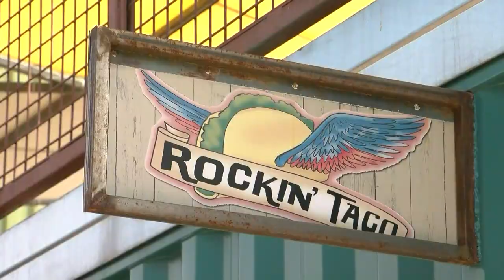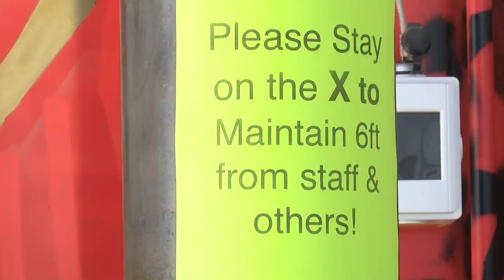Tin Can Alley opens amid pandemic